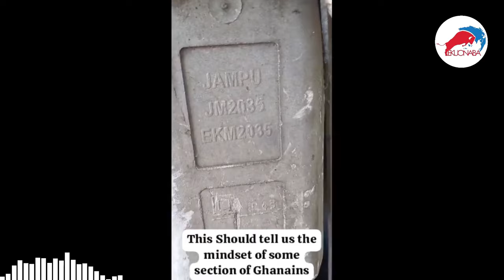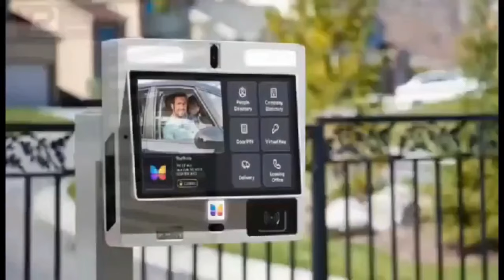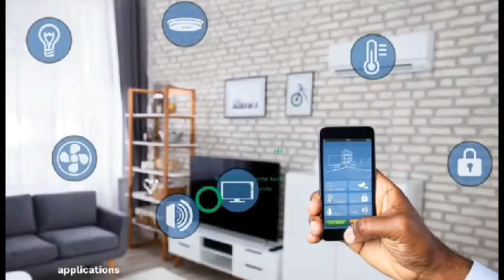eeii Ghana stealing of street lights cables 🤔